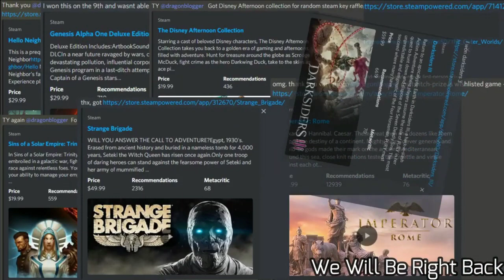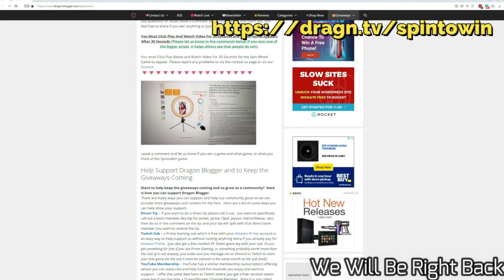Lets Play Two Parsecs From Earth Platformer game with James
James covers the platformer game Two Parsecs from Earth from a previous live stream that was broadcasted live on Twitch -- Watch live